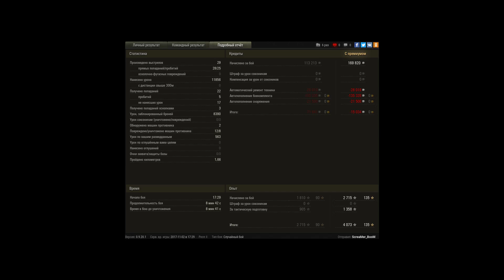Maus / 11800 урона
Игрок: ScreaMer_BooM [ARGST]

лучший реплей недели))